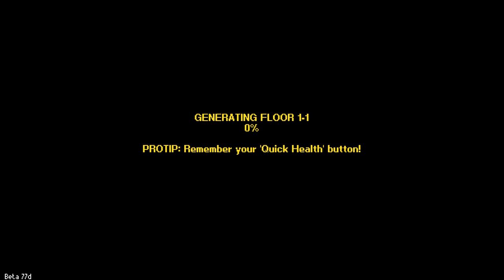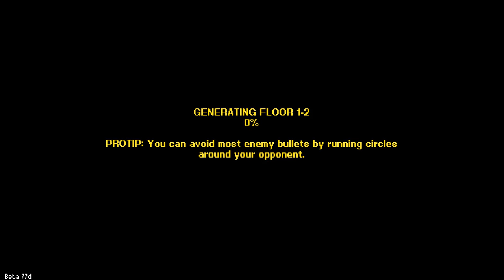[Mad Laughing] Explode My Pretties - Streets Of Rogue Ep. #2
The GingerAvenger is throwing exploding flying chimpanzees, and it's hilarious. Infact, it's BANANA'S! HA HA HA HA HA HA